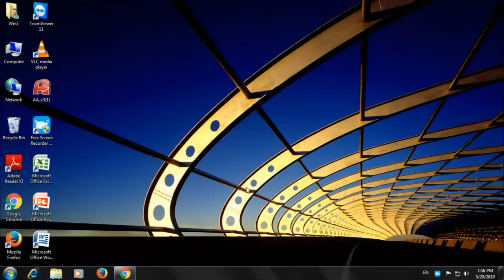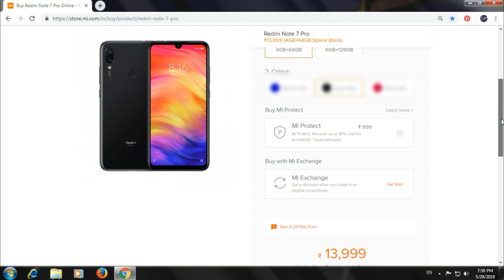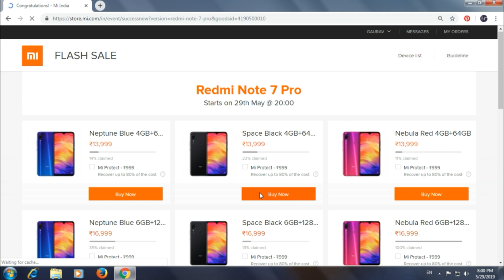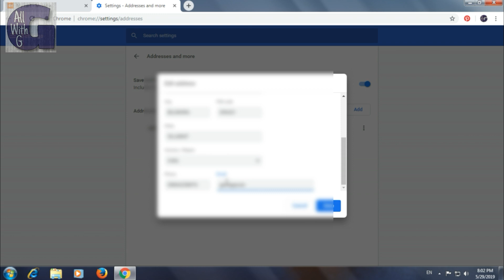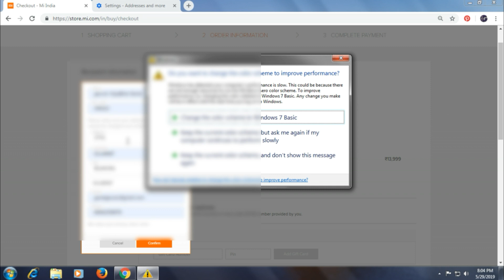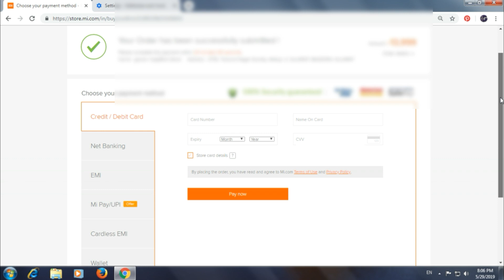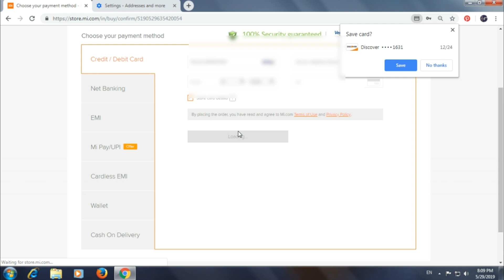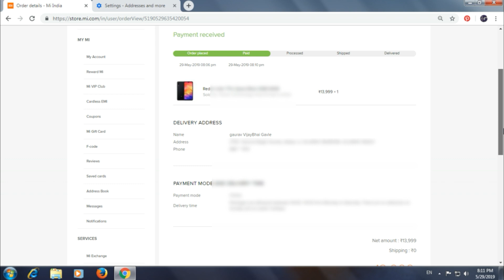How To Buy Phone in Flash Sale | Buy Redmi Note 7 Pro | Flash Sale Trick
Hello Friends is video Mai Aaj Flash Sale Me Mobile Phone keshe kharide, Kish tarah se buy Karte hai Kharidte hai wo jaan ne wale hai.

Is video main aap Flash sale ke jariye How To buy redmi note 7 pro, Buy redmi note 7, Buy Redmi Note 7 S, How to buy redmi K20, ko Kish tarah se buy karna hai wo bataya gaya hai, iske liye Hum Mi flash sale, ya Flipkart Flash Sale,  ya Amezone Flash sale, sabhi website me Same use isme bataya gaya hai.

Me aaj Apko Xiaomi ka Redmi Note 7 Pro ko Flash Sale Me Buy Karke Dikhane wala Hun.

Same Search :
1. How To Book redmi note 7 pro in flash sale
2. How to buy Redmi k20 pro in Flash Sale
3. Buy Redmi k20 in Flash sale

Note :-  I'm not the owner of  any pictures and images showed in the videos.
All the pictures and images are showen in the video belonges to respected owners and not me.